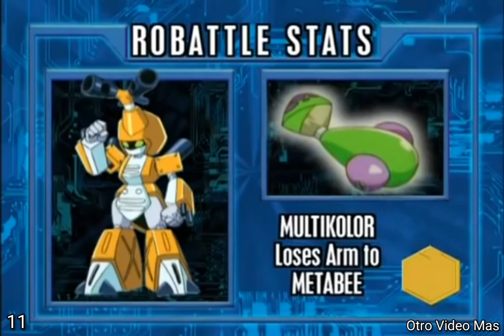Metabee vs parte 11 - OTRO VIDEO MAS cap 686